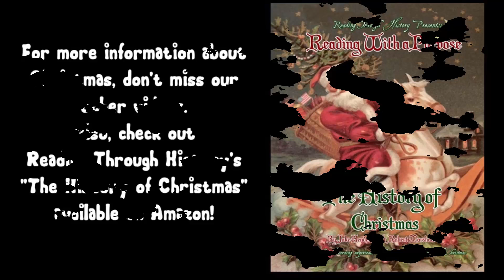🎄Why do we have Christmas Trees?🎄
The following video provides a brief history of the Christmas Tree, from its early Scandinavian origins, up through the modern era.

In this video:

A Christmas tree can be found in most American homes throughout the month of December.  But, where did this tradition come from? And how long has it been a part of the holiday tradition?

In the earliest history of Scandinavia, it was traditional during the celebration of the Winter Solstice (December 21st) to bring an evergreen tree into the home and decorate it.  Since the evergreen was the only type of tree that lived through the entire winter, the families saw it as a symbol of continued life.

In the 1500s, the practice of decorating an evergreen tree at this time of year was still alive and well in Northern Germany as well as many other parts of Europe.  Apples were hung as decorations (an early form of Christmas ornaments) and candles were used to light the tree.  Other decorations included nuts, pretzels, and paper flowers.

The tradition was primarily practiced on mainland Europe until the mid-1800s, when England’s Queen Victoria married Prince Albert of Germany.  With Albert’s arrival in England, the German practice of decorating a Christmas tree quickly spread to both England and America.  In less than ten years, this had become a common practice in both countries.

Traditionally, Christmas trees were brought into the home on December 24th (Christmas Eve) and decorated that evening.  They were removed from the home on January 6th.  It was regarded as bad luck to have a Christmas tree in the home after this date.

Modern Christmas trees have kept many of these customs.  However, instead of lighting trees with candles, electric lights are normally used because they last longer and are much safer.  Modern Christmas trees are decorated with ornaments, candy canes, garland, and tinsel.  The top of the tree is usually adorned with a star, or an angel, both symbols associated with the Christian aspects of the holiday.

However, whereas people in older times decorated the tree on December 24th, in modern households, the tree decorating is usually done sometime earlier in December.  Especially in homes which use artificial trees.  For many families, the decorating process might even take place sometime shortly after Thanksgiving or even on Thanksgiving evening.